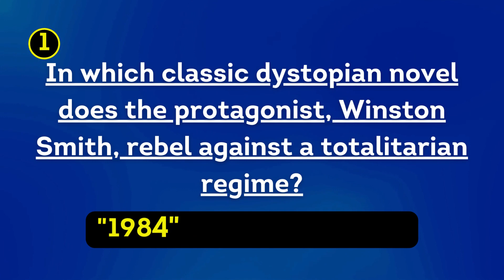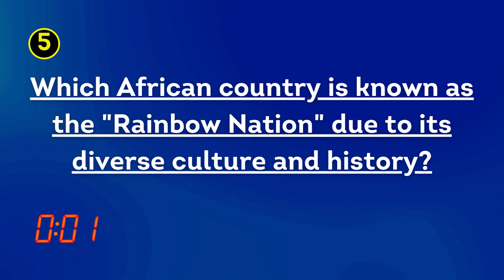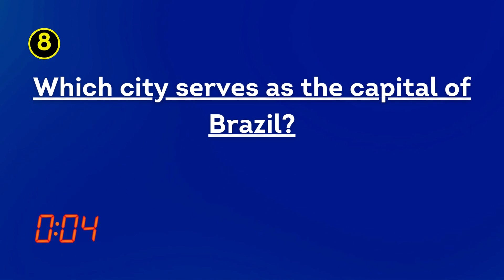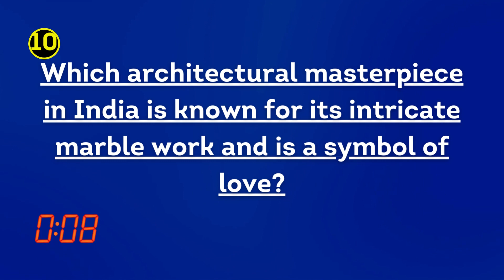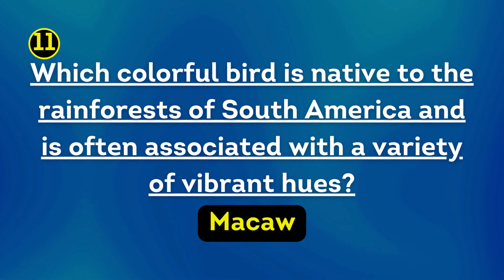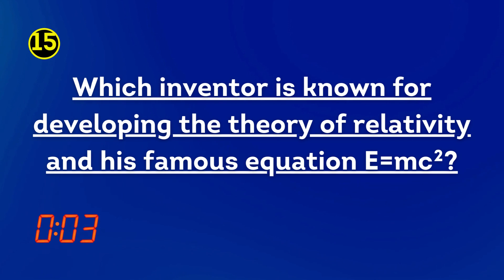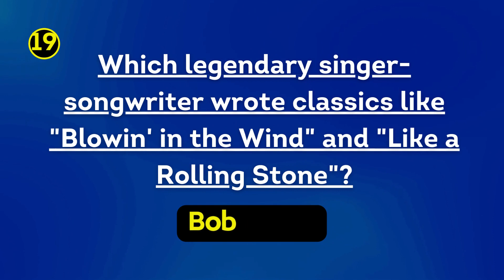General Knowledge quiz #7 20 pot luck trivia questions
Try your hand at our General Knowledge quiz, answer 20 trivia questions.  How good at quizzes are you?